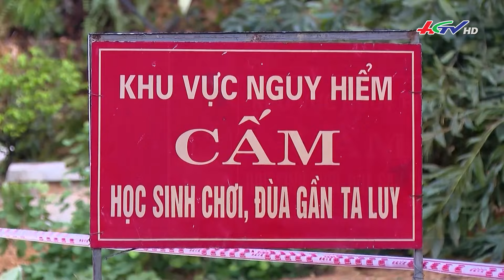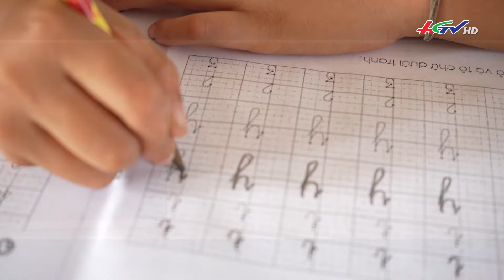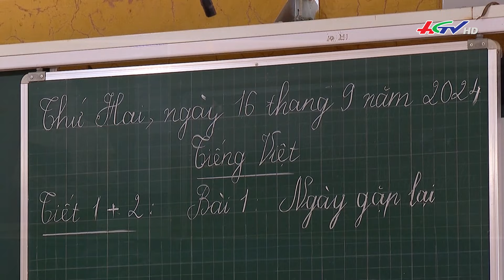Lần đầu tiên 3 siêu bão xuất hiện chỉ trong 1 tuần | Truyền hình Hậu Giang